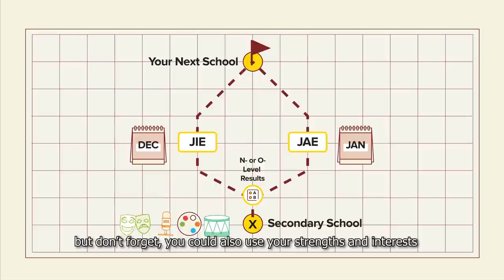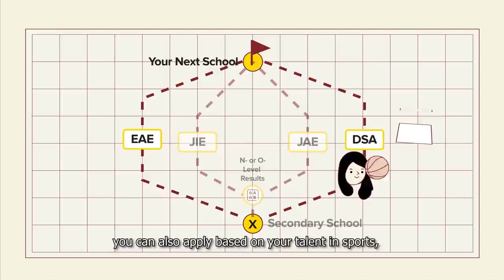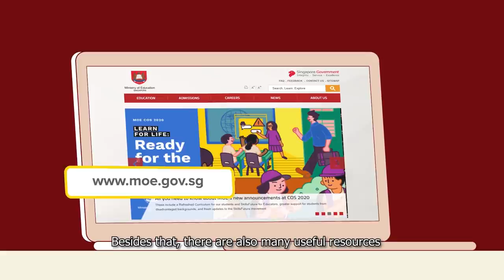Where to After Secondary School?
We hope that everyone found the post-secondary transition webinar on Saturday useful, and now feel more confident about supporting your child’s transition. If you weren’t able to join us, check out this video to get an overview of the post-secondary education landscape and what your child can consider in making their decision.

Head over to our Event Page where we will be sharing resources related to post-secondary transition throughout the week: